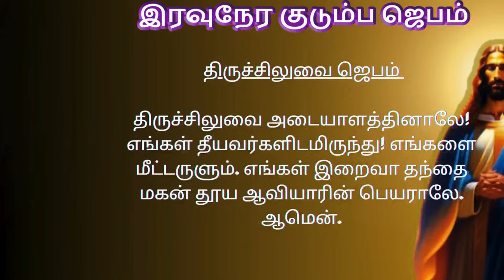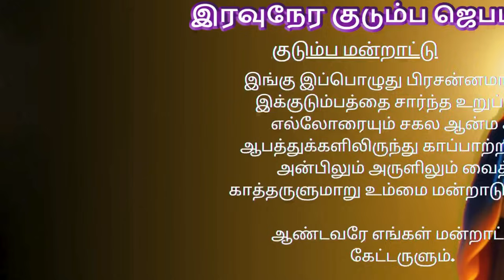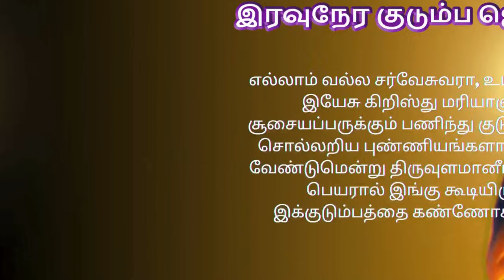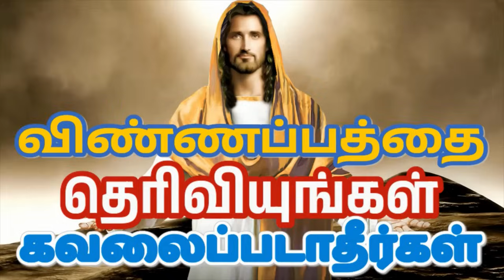Night Prayer இரவுநேர குடும்ப ஜெபம் Family Prayer tamilbiblewisdom J8